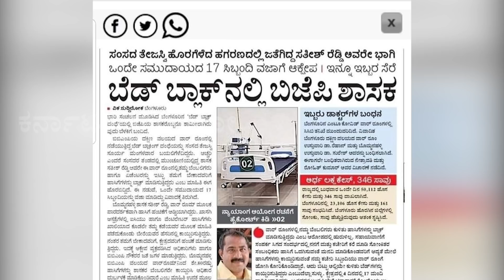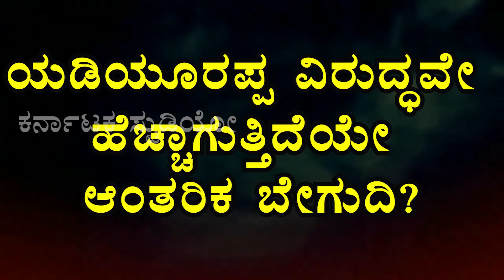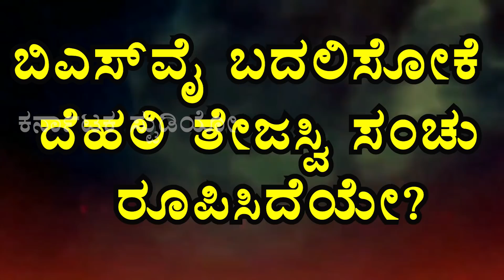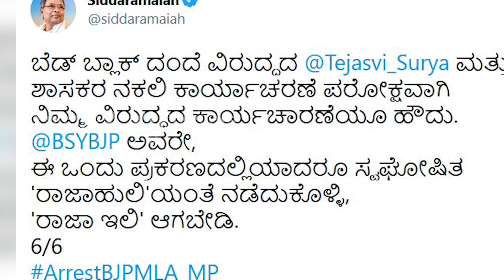ರಾಜಾಹುಲಿ ಆಗಿ ಅನ್ನೋ ಹುಲಿಯಾ ಮಾತಿನ ಮರ್ಮವೇನು? |SIDDARAMAIAH |BSY |TEJASWI SURYA |MODI|AMITHSHA|RSS|BJP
ತೇಜಸ್ವಿ ಸಡನ್ ಎಂಟ್ರಿ ಹಿಂದಿದೆಯೇ ಸಿದ್ದು ಹೇಳಿದ ಸೂತ್ರ?